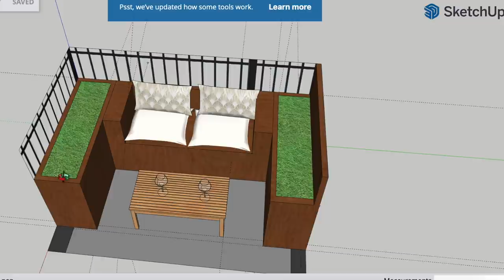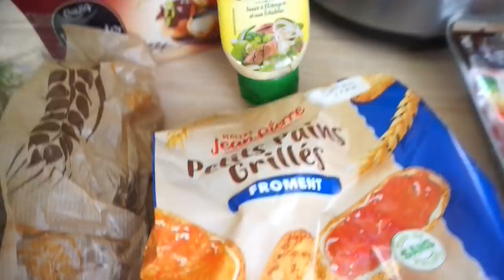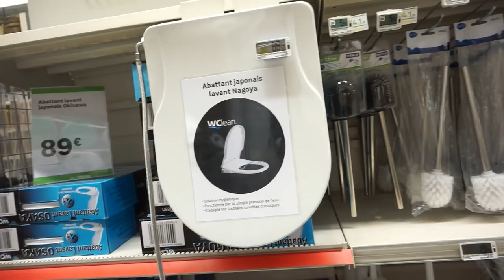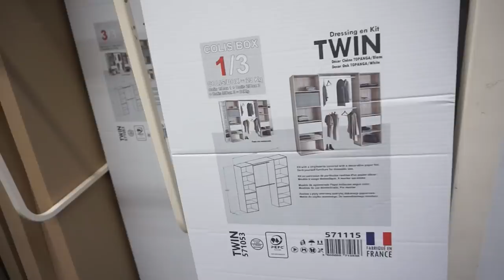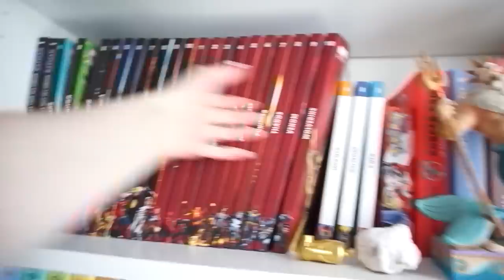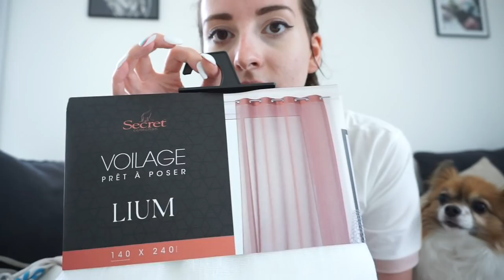VLOG : Travaux, Courses, Décos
Nouveau vlooog

♡ Les Codes Promos :
⦁ SHEIN : PANDHAPPYTQ2

♡  Sites de Cashback :
5€ dans ta cagnotte si tu t'inscris avec ce lien